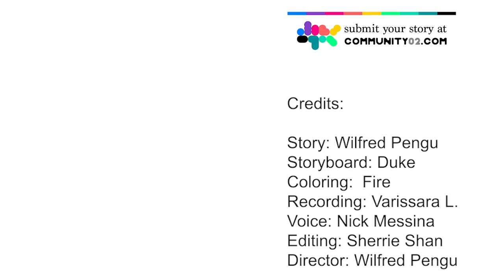How A Self-Taught Chemist Made Vaseline From Petroleum Jelly | Petroleum Jelly Story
He stumbled upon a clear goo that oil drillers kept rubbing on their hands and asked for a sample. Instead, they gave buckets for free where he went home and created one of the most widely used products in the world. 140 years later, Vaseline is still available on store shelves and being used in more ways than one.

I was born on January 9, 1837, to American parents in London, England where shortly after having me , they moved back to the U.S. and settled in New York City . My parents did all they could for me and I never had any formal education of any kind but that never stopped me from becoming a self-taught chemist . I got my first job clarifying kerosene from whale oil where all the knowledge and skills were taught on-the-job . During those days, kerosene was the only fuel source keeping homes and streets lit at night . For a few years, things went well and I thought I had a safe and secure future but then I hit rock bottom because of a new and cheaper alternative; petroleum fuel .

Competition was strong and I struggled to put food on the table as I slowly watched person after person getting fired from the company . It didn't take long until I was laid off and no one hired me because my job was seen as obsolete . In the blink of an eye, I had nothing and I was nothing. I knew that if I didn't innovate or try something new, I would become obsolete . Instead of trying to fight the petroleum industry, I decided to join them by visiting the oil fields to see for myself . So, in 1859, at 22 years old I made the difficult decision to leave what was my home and used my life's savings to buy a train ticket to Titusville, Pennsylvania.

When I got there, everyone cared about the same thing; oil . They wanted to make a quick buck and jumped on the bandwagon confident that they would all make it big . But I had other plans, I wanted to hear from the everyday worker and randomly took a tour and began speaking with the people no one cared about, the drillers, and asked them questions about their job hoping that would lead to something more . When I was done, I reached in to shake their hand to say goodbye and I immediately noticed how incredibly soft and smooth their hands were . It didn't make sense to me because he was an outdoor driller working outside with his bare hands .

Just when I was going to ask him, I noticed another driller rubbing his hands and arms with a black goo coming from the drill rods . When I asked what it was, they called it "rod wax" and that it was a useless bi-product that came from the crude oil that would stick as they drilled down . When I asked why they rubbed it on their hands, they said it helped heal cuts so they would occasionally grab some and rub it in . I knew instantly that this was what I really came for and I immediately asked if I could have samples . They did better and gave me buckets for free telling me it was worthless anyway as the laughed me off .

As soon as I returned home, I began experimenting and trying to figure out its chemical properties and if it really was some magic healer . Everyone called me a fool for turning down actual oil and wasting my time on something oil companies gave away for free . To them, I was just some poor uneducated chemist chasing after an imaginary product that would never work . There were times when I questioned if any of this was even worth it and that maybe they were right. But I'd look down at my buckets of foolish rod wax and remembered that I had a goal . So, I ignored them and decided to pursue my passion. I poured every minute of my life into what I believed in and after 10 years of experimenting and perfecting my product, I finally did it .

I triple purified the black rod wax into a clear, odorless and smooth jelly and learned that it actually didn't have any healing properties . Instead, it acted more like a protective barrier lowering the risk of infection . While doctors were still using gauze, I had discovered a new type of 'bandaid' that protected people from infections where even a simple cut killed people . I told pharmacies and begged doctors to use it, to help fight infections and heal skin, but every store I went to said the same thing, "no" and it was because I was 'uneducated' in their eyes . They turned me down and accused me of lying; being a fraud; a cheat ! I felt like my chance at ever making it had been wasted on hundreds of jars filled with jelly with no one using it because they didn't believe it worked . And then it hit me. What if I hurt myself and showed them it really did ?

Just because he's already done it, it doesn't mean you can't.

This is Robert Augustus Chesebrough's